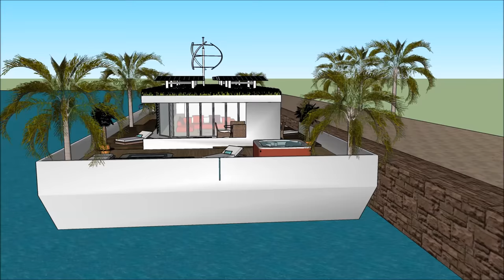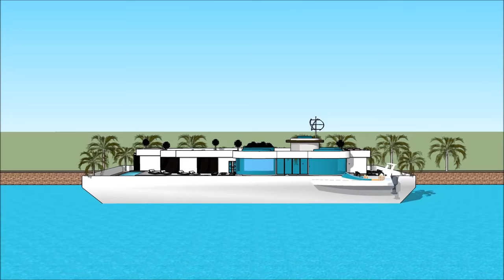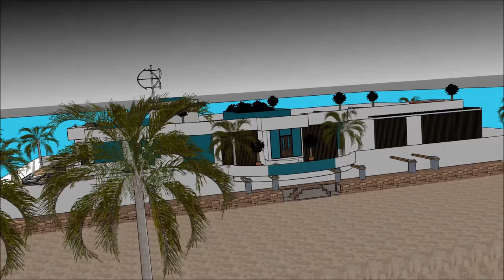అద్భుతమైన మల్టీ లెవెల్ హౌస్ డిజైన్ హౌస్ ప్లాన్ ఫ్లోటింగ్ విల్లా, పడవ కు ఫ్లోటింగ్ ఇంటి ఆటోమేషన్ హౌస్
అద్భుతమైన మల్టీ లెవెల్ హౌస్ డిజైన్ హౌస్ ప్లాన్ ఫ్లోటింగ్ విల్లా, పడవ కు ఫ్లోటింగ్ ఇంటి ఆటోమేషన్ హౌస్ హౌస్ పడవ జీవిత నాణ్యతను కొనసాగించడానికి తయారు చేయబడింది హౌస్ డిజైన్ హౌస్ ప్లాన్, ఫ్లోటింగ్ విల్లా పడవకు ఫ్లోటింగ్ హోమ్ ఫ్లోటింగ్ హౌస్, ఫ్లోటింగ్ భవనం, యాచ్, నౌక హౌస్ పడవ ఇంటిని
అద్భుతమైన మల్టీ లెవెల్ హౌస్ డిజైన్ హౌస్ ప్లాన్ ఫ్లోటింగ్ విల్లా, పడవ కు ఫ్లోటింగ్ ఇంటి ఆటోమేషన్ హౌస్ ఒక విపరీత బార్జ్ హౌస్ బోట్ @ విపరీత వినియోగదారుడు పడవ హౌస్ పడవను అద్దెకు ఇవ్వడానికి సిద్ధంగా ఉంది హౌస్ డిజైన్ హౌస్ ప్లాన్, ఫ్లోటింగ్ విల్లా పడవకు ఫ్లోటింగ్ హోమ్ ఫ్లోటింగ్ హౌస్, ఫ్లోటింగ్ భవనం, యాచ్, నౌక హౌస్ పడవ ఇంటిని

అద్భుతమైన మల్టీ లెవెల్ హౌస్ డిజైన్ హౌస్ ప్లాన్ ఫ్లోటింగ్ విల్లా, పడవ కు ఫ్లోటింగ్ ఇంటి ఆటోమేషన్ హౌస్ కింద మూడు అంతస్థు ప్రణాళికలు ఇది కింద బేస్మెంట్ కలిగి ఉంది, ఇది అద్దెకు అవసరమైన అన్ని సదుపాయాలను కలిగి ఉంటుంది. హౌస్ బోట్ బార్జ్ ఒక ఏకైక ఆధునిక సమకాలీన రూపకల్పనను కలిగి ఉంది, ఇది ఏకైక నిర్మాణ లక్షణాలతో ఉంది. ఇది బే యొక్క అందమైన దృశ్యంతో దాని సొంత కుర్చీని కలిగి ఉంది.